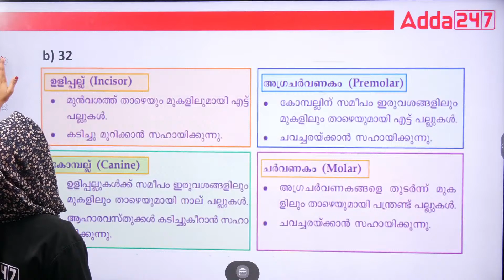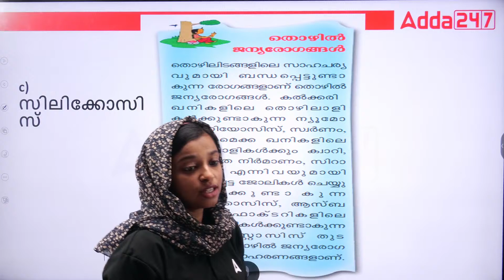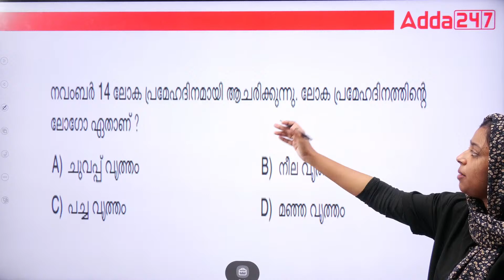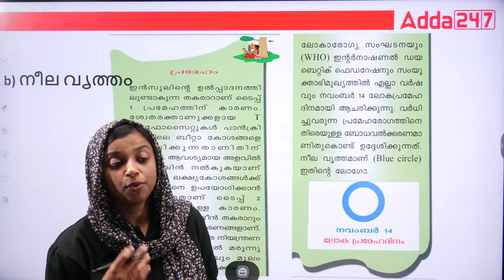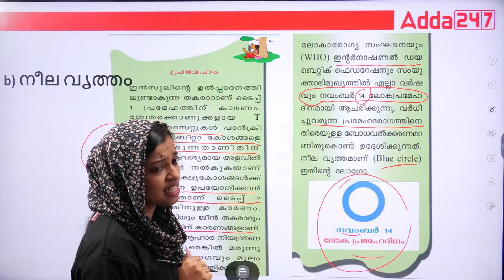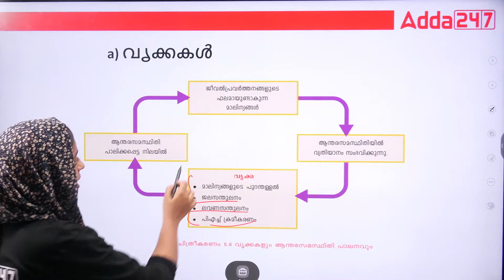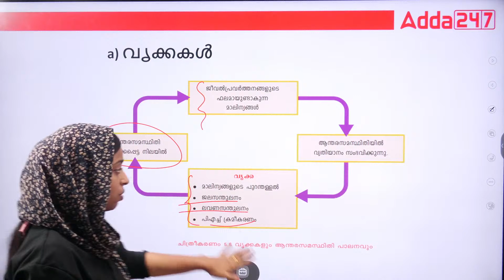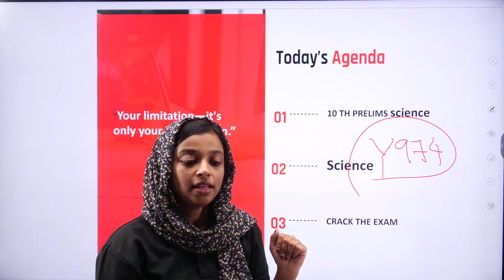LGS 2024 | Science നിർബന്ധമായും പഠിച്ചിരിക്കേണ്ട SCERT പാഠഭാഗങ്ങൽ ഇതാണ്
Preparing for LGS 2024? In this video, we cover the most important Science chapters from the SCERT syllabus that you must study to boost your chances of success. These topics are crucial for cracking the exam, and we break them down in an easy-to-understand format to help you master key concepts. Whether you are focusing on physics, chemistry, or biology, we guide you through the essential portions that will most likely appear in the exam. Don’t miss this detailed analysis, and ensure you are fully prepared for the upcoming LGS 2024. Watch now and get one step closer to your dream government job!